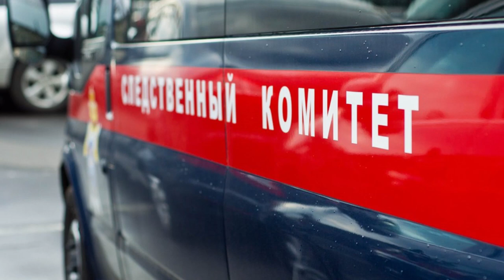Убийства супружеской пары и двух малолетних детей в Туве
В Туве две местные жительницы предстанут перед судом за совершение убийства супружеской пары и двух малолетних детей. Региональным следственным комитетом завершено расследование уголовного дела по обвинению ранее не судимых 26-ти и 20-летней родных сестер, жительниц города Ак-Довурак. Напомним, трагедия, вызвавшая общественный резонанс, произошла 4 марта 2017 года.  При тушении пожара в квартире города Ак-Довурак были обнаружены тела 35-летних супругов с признаками насильственной смерти в виде множественных ножевых ранений, кроме того в ванной комнате с признаками утопления в воде обнаружены тела двух малолетних детей супружеской пары.